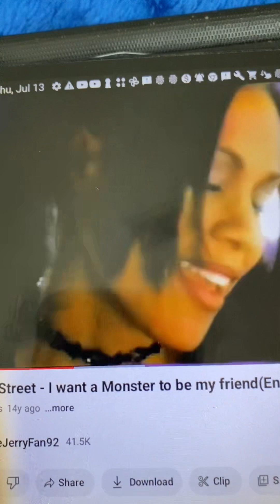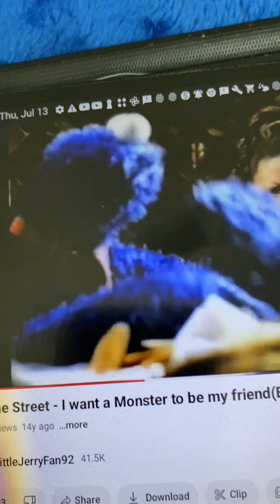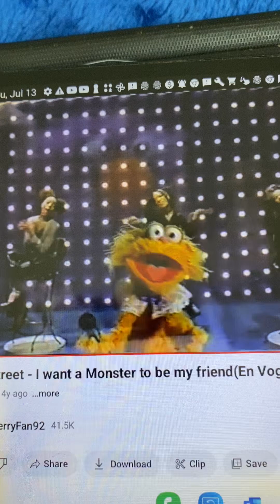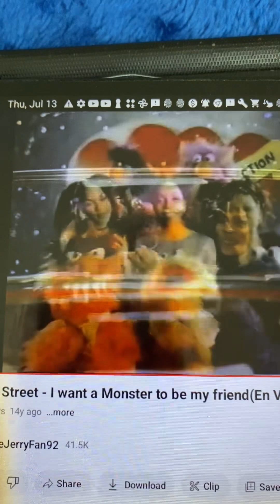Elmopalooza I Want a Monster in Be My Friend